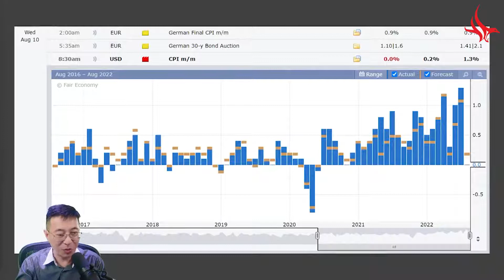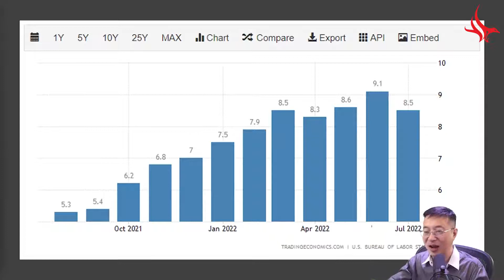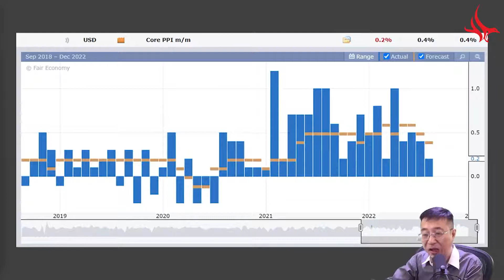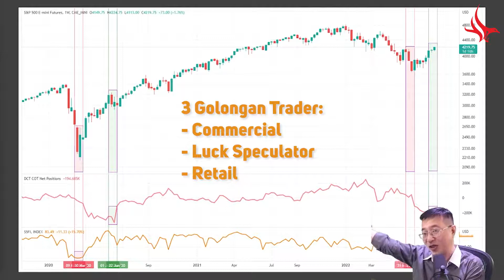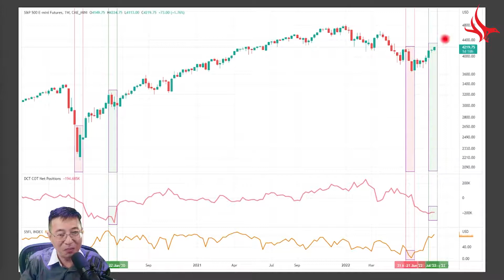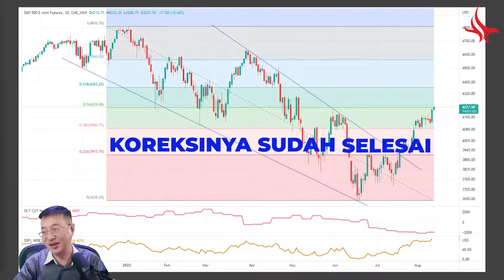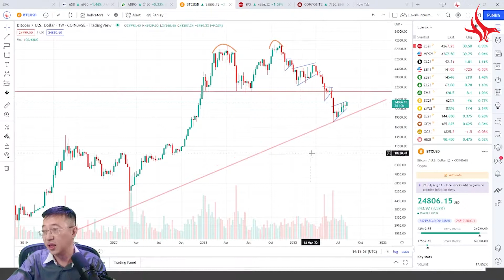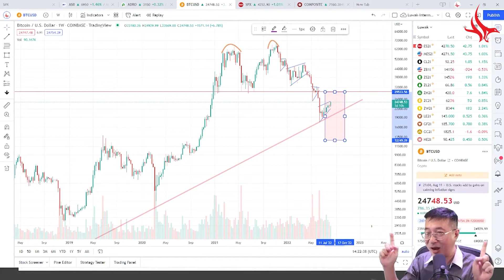Inflasi Amerika Akhirnya Mulai Turun, Index Saham dan Crypto Apakah Naik?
Sahabat Akela yang saya kasihi,

Sesuai analisa Akela, Inflasi Amerika akhirnya mulai turun, dan ini ditunjukkan oleh penurunan CPI dan PPI yang cukup signifikan. Apakah ini adalah pertanda bahwa upaya The Fed dalam meredam inflasi mulai menunjukkan hasilnya? Lantas bagaimana dengan Index S&P500, bagaimana dengan Crypto?

Simak Video ini hingga selesai, dan seperti biasa video ini dipersembahkan oleh Akela Trading System, pusat pembelajaran investasi dan trading Bursa Saham Amerika meliputi US Stocks, ETF dan Derivative, termasuk Futures, Options dan Options on Futures. Jika anda ingin belajar tentang investasi maupun trading di Bursa Amerika, silakan kunjungi

Semoga bermanfaat dan sukses selalu,

Hary Suwanda